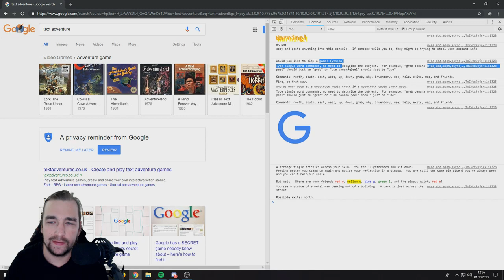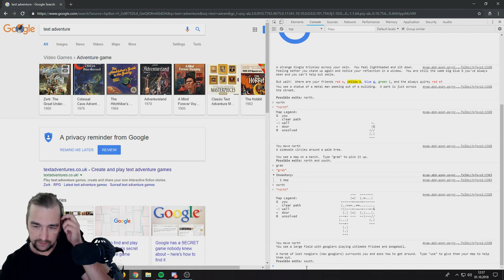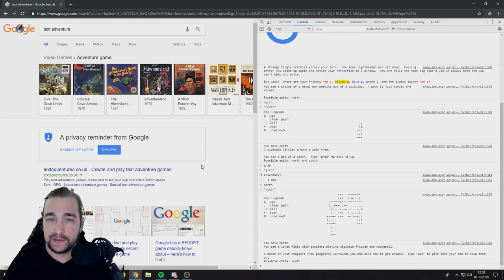Google Text Adventure Chrome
Wie spielt man das Text Adventure in Google Chrome? Alles was ihr dazu wissen müsst erfahrt ihr in dem Video.

Ihr müsst auf Google.com in der Suche "Text Adventure" eingeben (ohne Anführungszeichen) und im Anschluss die Console öffnen.